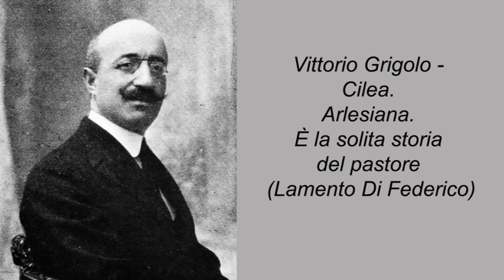Vittorio Grigolo - Cilea. Arlesiana. È la solita storia del pastore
Vittorio Grigolo - Cilea. Arlesiana. È la solita storia del pastore (Lamento Di Federico)